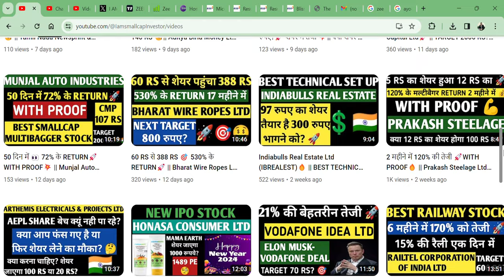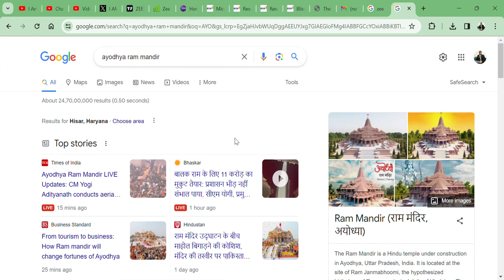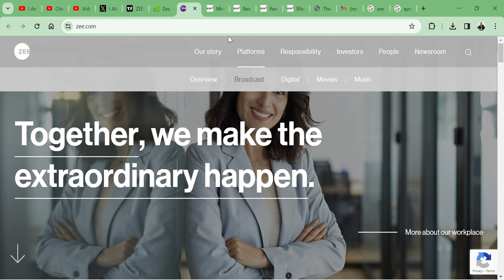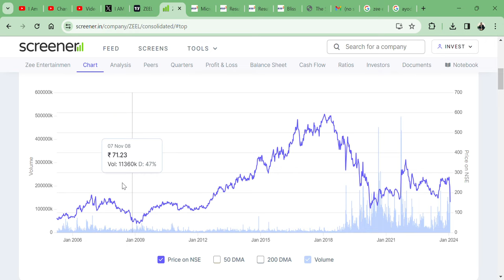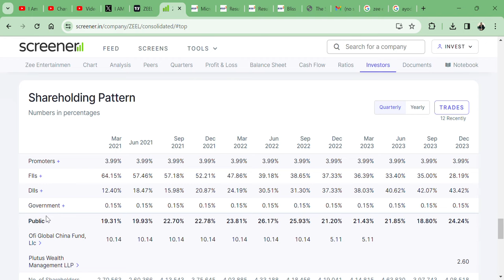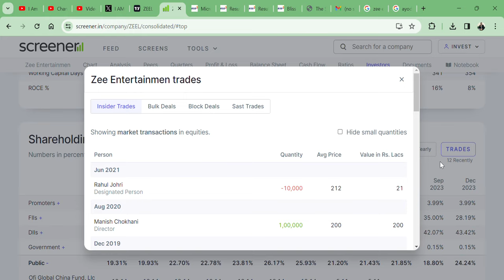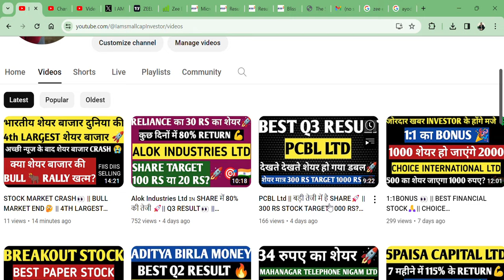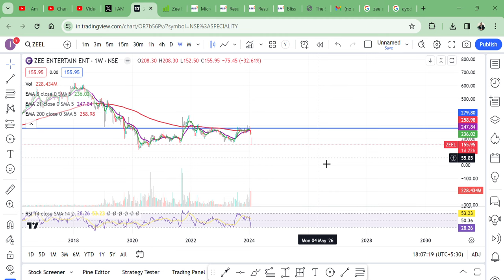33% KI BADI GIRAWAT || SHARE KHATAM? || Zee Entertainment Enterprises Ltd || BUY SELL HOLD AVERAGE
HI,

Zee Entertainment Enterprises LTD SHARE CRASHED 33% IN A SINGLE DAY AND THERE IS DEMERGER AS WELL AS SEBI NEWS || COMMENT, AND SHARE. THANKS